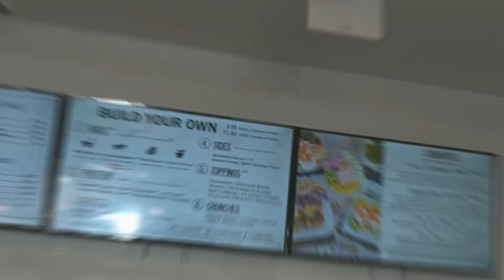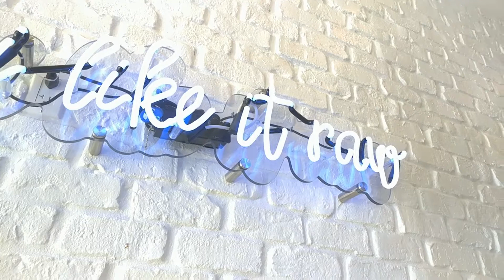PokiTrition!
This is a video I made for the new PokiTrition location on 16th St., just south of Camelback rd, in Phoenix, AZ. They took their passion and dream and made it a reality! Keep up the great work team!